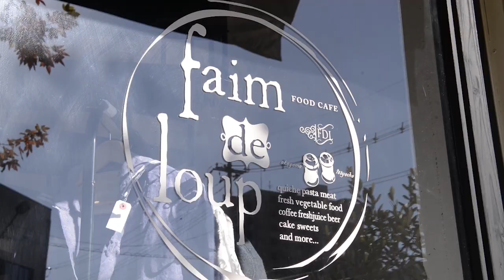【faim de loup ファンデル】アンティーク家具に囲まれて食べる 人気のキッシュランチ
岡山市北区問屋町26-101 2F